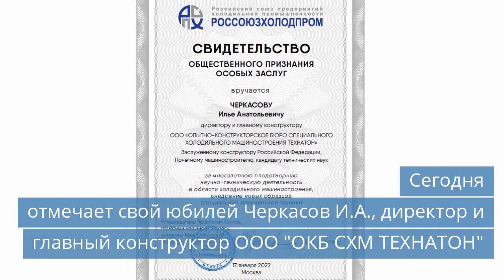Caverion продает свою дочернюю компанию в России.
Смотрите новости холодильной индустрии за понедельник, 17 января 2022 года.

Темы сегодняшнего выпуска новостей:
00:25 Caverion продает свою дочернюю компанию в России.
01:00 Сегодня отмечает свой юбилей Черкасов И.А., директор и главный конструктор ООО "ОКБ СХМ ТЕХНАТОН".